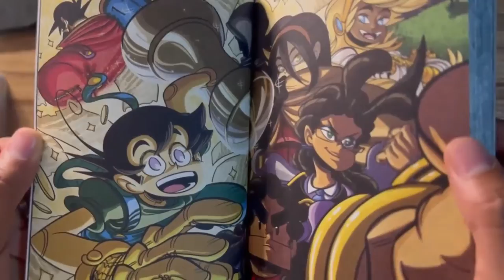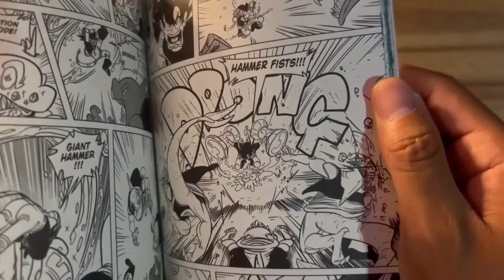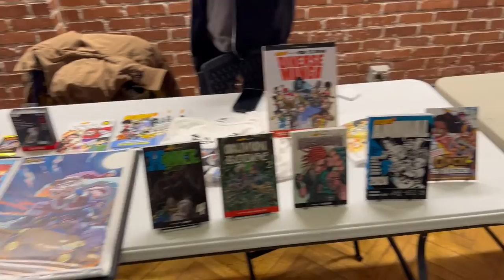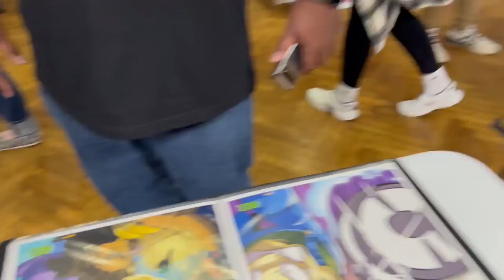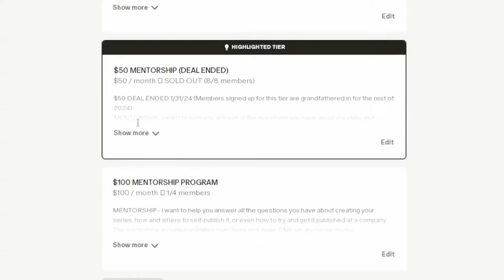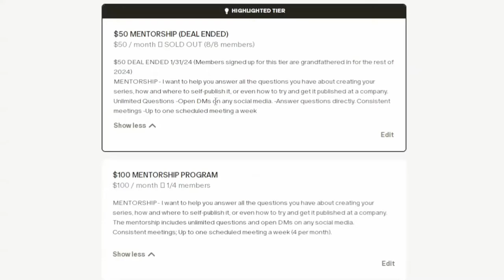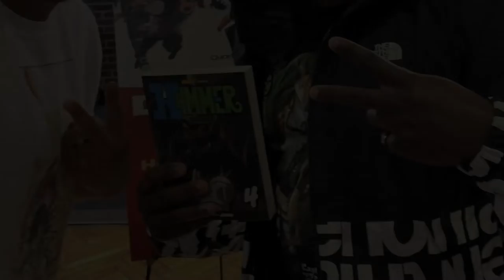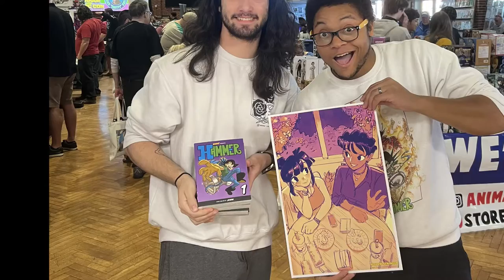HAMMER Volume 1 SOLD OUT at Durham Mini Comic Con!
On March 2nd I went to Durham Mini Comic Con where HAMMER Volume 1 SOLD OUT! I made this video to document another convention I went to in 2024.